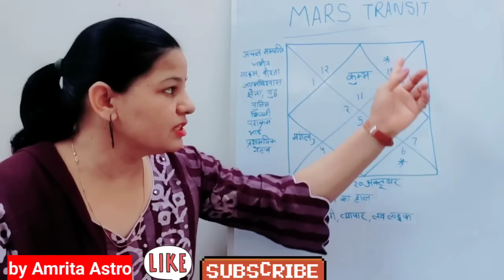कुंभ राशि मंगल गोचर से 55 दिन अवसरों की भरमार। 26 अगस्त मंगल गोचर। Kumbh Rashifal